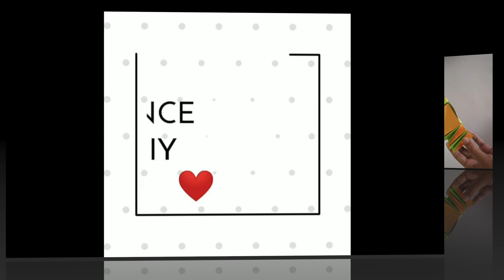5 Easy Paper Toys for Kids | How to make Toys for Kids using Paper | Paper Craft Ideas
Happy Crafting!!